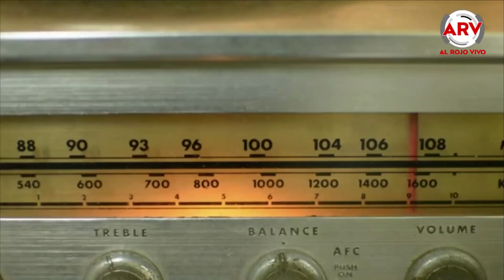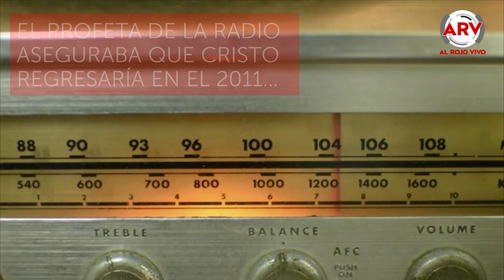7 profecías del fin del mundo que NO sucedieron | Al Rojo Vivo | Telemundo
Durante la historia de la humanidad han existido muchas teorías sobre el fin del mundo como estas 7 que no se cumplieron.

7 profecías del fin del mundo que NO sucedieron | Al Rojo Vivo | Telemundo